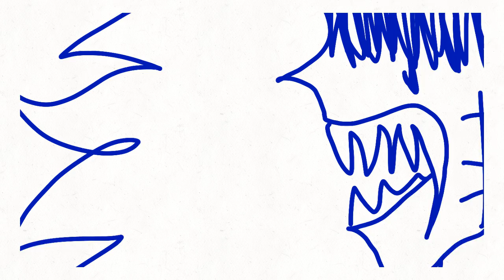The other saints(random ending :V) read desk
💙Description💙
I'm so sorry for so shitpost, I was watching funny videos of jojo's (my favorite anime) and some imagined my OCs doing such a thing, and well this is one of them

But serious animations will soon come as for example a backstory of one of San ioniux's brothers

🌌Characters🌌

*Random angel (who gives news to GOD and that he beheaded him,  gives news to GOD and that he beheaded him, white lineart)
*GOD totally possessed(who beheaded random Angel, dark blue lineart)
* San Mantroy(San ioniux's brother, purple lineart)
*San Shyntoy(San ioniux's brother, green lineart)
*San ioniux(It has a secret form called Raakaja, blue King lineart
*Raakaja (the secret form of St. Ioniux, blue dark king lineart)

✡️Credits✡️

Original by:me
Inspiration:me
Credit music meme, full version (so it's more or less your name)

I hope to you like it ^^, bye